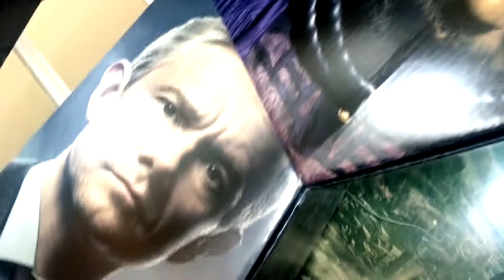Epic Black Panther Poster!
VIDEO FILMED MY BE XLOVERNEWANPRO